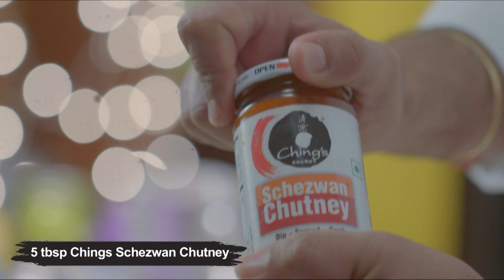How To Make Schezwan Tawa Pulao | Tawa Pulao Recipe | Desi Chinese | Ching's Secret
Tawa Pulao is a popular Mumbai street food dish made up of rice and vegetables tossed with pav bhaji masala. Any foodie who loves Indian street food has surely tried this. You can now make Tawa Pulao in Desi Chinese style at home with Ching's Schezwan Chutney. The flavour of Schezwan will make this dish even more delicious. Watch how to make Schezwan Tawa Pulao recipe in a few simple steps. You can either use leftover rice for this recipe or prepare freshly boiled rice for it. It is also a great way to feed your kids with lots of vegetables.

Ching's Schezwan Chutney is widely available in retail outlets and online stores.

SCHEZWAN TAWA PULAO RECIPE:

Ingredients:
- 2 tbsp oil
- 1 tbsp chopped garlic
- 1 tsp chopped ginger
- 1 small chopped onion
- 2 chopped tomatoes
- Salt to taste
- 1 1/2 tsp pav bhaji masala
- 5 tbsp Ching's Schezwan Chutney
- 1 small diced onion
- 1/2 diced capsicum
- 1/2 cup blanched cauliflower
- 1 small diced tomato
- 1/4 cup green peas
- 500g boiled rice
- 1 tbsp chopped coriander leaves
- 1 tbsp butter

Method:
00:00 Heat oil in a pan and add garlic, ginger and stir fry for 2-3 minutes.
00:15 Now add onions, tomatoes, salt, pav bhaji masala and Ching's Schezwan Chutney and mix well.
1:00 Add diced onions, capsicum, cauliflower, tomato, green peas and rice.
1:30 Add coriander leaves, butter and mix well.
1:45 Remove it in a serving bowl and garnish with coriander leaf. Serve hot and enjoy!

Ching's Schezwan Chutney. Yeh chutney nahi, rocket hai, rocket!

About Ching’s Secret - They say that to win Hindustani hearts even Chinese food became desi! And there’s only one Desi Chinese food brand that can make desi hearts beat faster – Ching’s. Saucy. Spicy. Sweet and sour. Hot and sour. Crunchy. Slurpy. Zesty. Schezwani. Manchurian… Whatever be the kind of Desi Chinese your palate craves for, only Ching’s can hit the spot with a perfect zing.